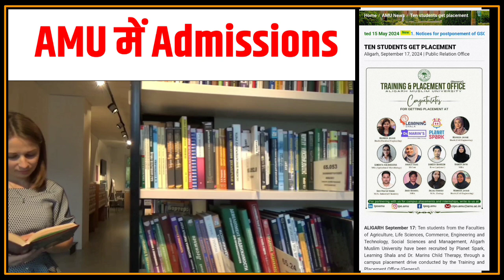AMU Admission 2024 Benefits | Aligarh Muslim University| Jobs | Naukri | Placements| Rozgaar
About this video:- AMU Admission 2024 Benefits and Aligarh Muslim University with Jobs or Naukri or Placements or Rozgaar etc.